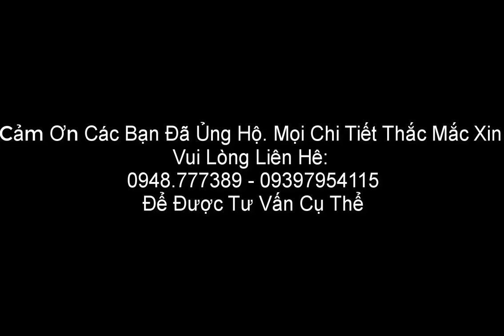Dàn âm thanh Pioneer MCS-636, Xem phim nghe nhạc hay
Lời Nói Đầu TVaudio xin kính chào mọi người. Cảm ơn Quý Khách đã ghé thăm website TVaudio
Chúc Quý khách hàng nhiều may mắn.

Địa Chỉ: Show Room TV AUDIO - 45/2 Nguyễn Văn Đậu, P6 Bình Thạnh, Hồ Chí Minh
Đại Lý Phân Phối Bảo Hành Toàn Miền Nam.🏢.
✔️Jarguar Suhyoung
✔️D'com
✔️KMS
✔️Komi Sound

Đến với TVaudio Chúng tôi luôn có những chương trình khuyến mãi - nhằm tăng sự liên kết sự tin tưởng và là nơi để khách hàng tin cậy mỗi khi đến ... Chúng tôi là 1 thế giới âm thanh - ánh sáng. Luôn sẵn sàng đáp ứng:
- Thiết kế phòng karaoke gia đình chuyên nghệp
- Cài Đặt âm thanh cho hay hơn vừa lòng khách hơn
- Thiết kế quán acoutic
- Thiết kế quán cafe sân vườn.
- Lắp Đặt Dàn Sân Khâu Theo nhu cầu: từ 50 người tới 5000 ngàn khách.
- Lên Cấu hình phòng bay theo tiêu chuẩn Âm Thanh Hay , Khỏe, Tiếng âm sáng, Ánh Sáng Ảo Diệu, Khói , Thiết kế nội thất Thoải Mái Nhất, Đẹp Mắt nhất, Và Quan Trong Là Chất Lượng Âm Thanh Tốt Nhất Có thể liên tục 3 - 4 Ngày Liên Tục.
Kết nối xem phim gia đình:Với 2 loa cao Tallboy, 2 loa Satellite, 1 loa trung tâm và 1 loa siêu trầm Subwoofer kết nối Wi-Fi và hỗ trợ iPod, iPhone và iPad, dàn máy âm thanh Pioneer  này là hoàn hảo cho những người muốn xem phim gia đình cho không gian sống của bạn .

Kết nối:  Dàn âm thanh Pioneer MCS-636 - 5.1 Kênh bao gồm 4 đầu vào HDMI cho phép bạn kết nối máy chơi game của bạn, ổ cứng ngoài, thẻ nhớ USB, và nhiều hơn nữa. Bạn còn có thể sao lưu hầu hết các tập tin hình, nhạc và phim từ USB hay đĩa vào trong thiết bị lưu trữ USB.

Công nghệ âm thanh 3D: tạo ra một trường âm thanh ảo phía sau của TV – Công nghệ âm thanh vòm 3D này cho phép tái tạo môi trường âm thanh ảo như trong rạp chiếu phim.

5 chế độ loa: Các chế độ được thiết lập sẵn cho phép 2 loa trước và sau cùng lúc phát âm thanh của của 2 loa trước hoặc cho phép cả 5 loa và Sub cùng phát âm thanh như nhau. Bên cạnh đó, chế độ Bass Boost làm gia tăng âm trầm có tần số thấp cho âm thanh tột bật.

Tích hợp wifi: Thưởng thức các tính năng trực tuyến với sự tích hợp Wi-Fi bằng cách kết nối hệ thống với mạng gia đình của bạn. Ngoài ra, Wi-Fi Direct cho phép bạn kết nối trực tiếp thiết bị di động của bạn vào hệ thống mà không cần một điểm truy cập mạng LAN không dây.

Xem YouTube / Picasa:Thưởng thức video YouTube trên TV của bạn, hoặc chia sẻ album ảnh trực tuyến Picasa với bạn bè và gia đình .

Ghi âm CD → USB

Bạn có thể trực tiếp ghi lại các bài hát CD vào các thiết bị USB mà không cần sử dụng máy tính của bạn. Các dữ liệu được lưu trữ ở định dạng MP3 ở tốc độ bit được lựa chọn của bạn.